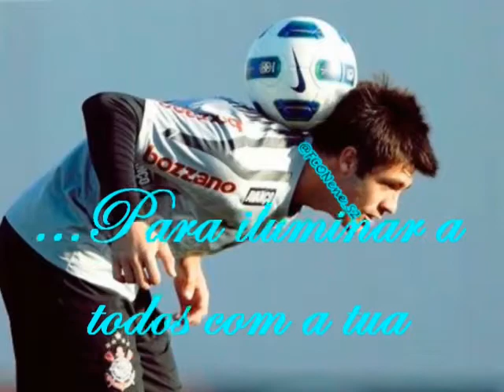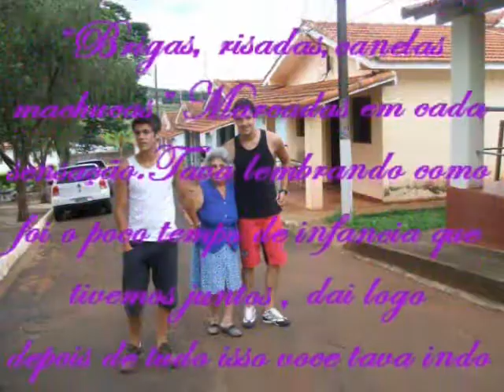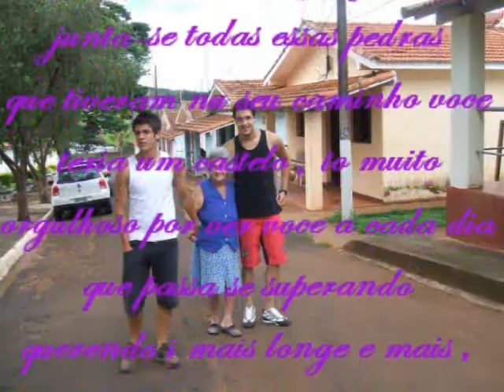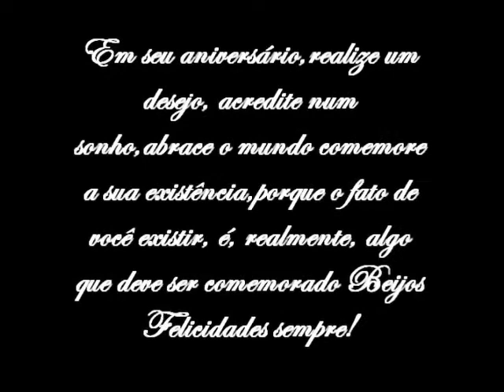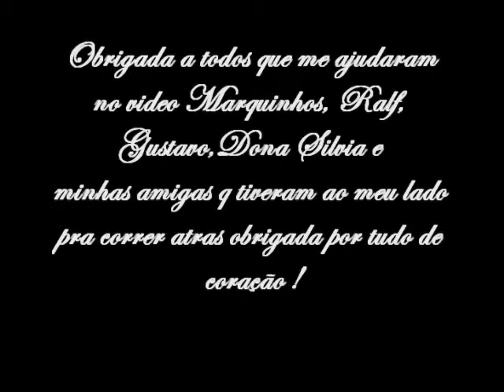Feliz Aniversario Nenê Bonilha